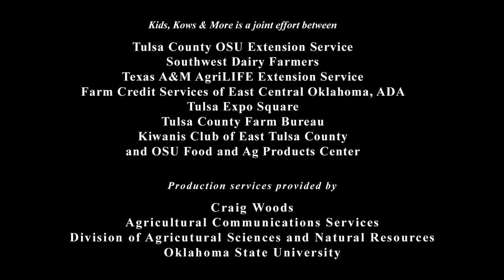Kids & Kows & More - Sheep Sheering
See, smell, hear, experience agriculture at Kids & Kows (Cows) & More! At no cost to your third & fourth grade students, teachers and parents, this event is meets the Oklahoma Educational System's PASS objectives. for more information.